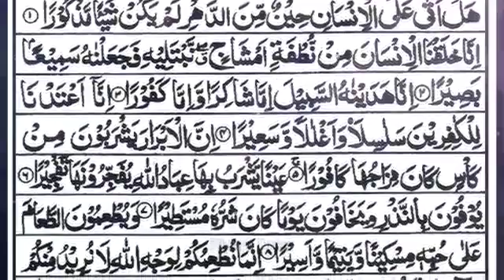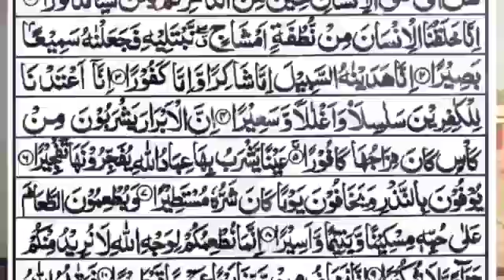ما شاء اللہ کیا انداز ہے ایک بار ضرور سنئے